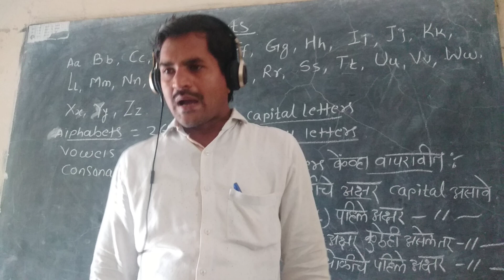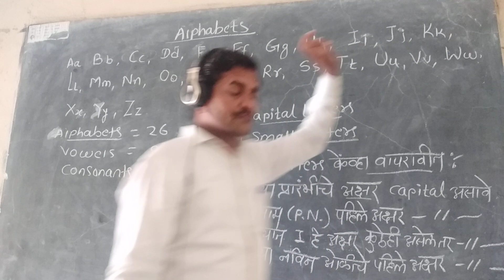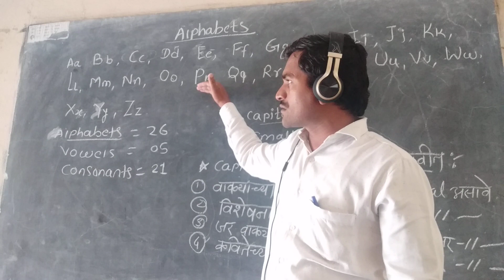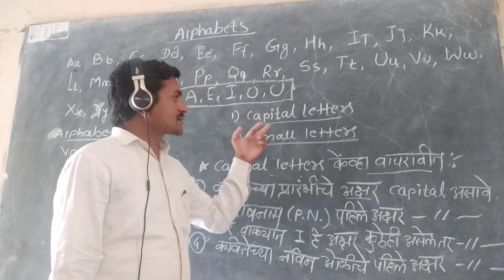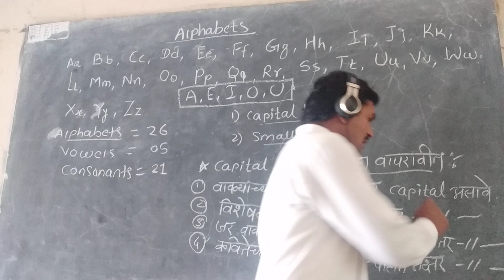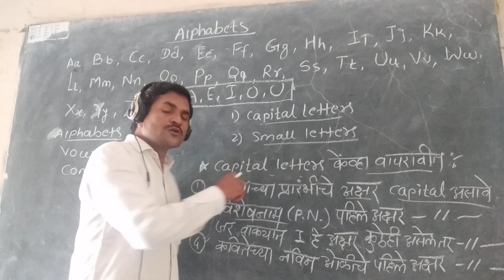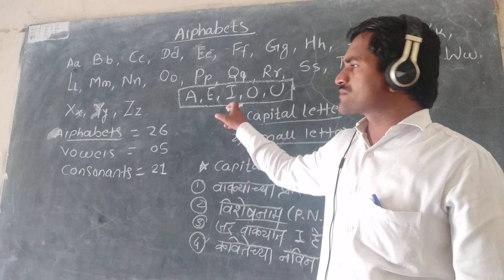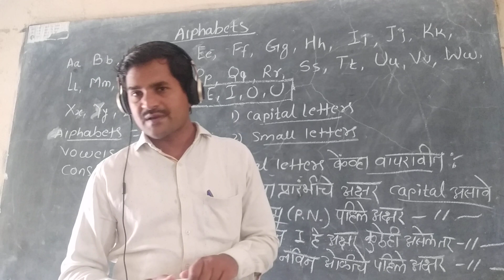Alphabets :-1) vowels 2) consonants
Alphabets:-1) capital letters
                     2) small letters